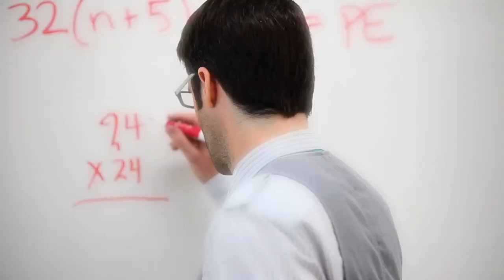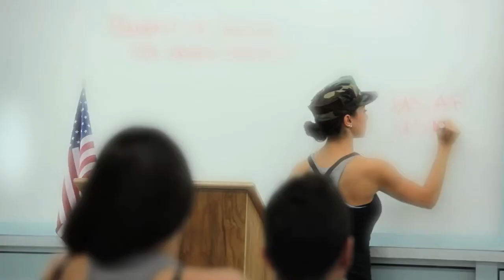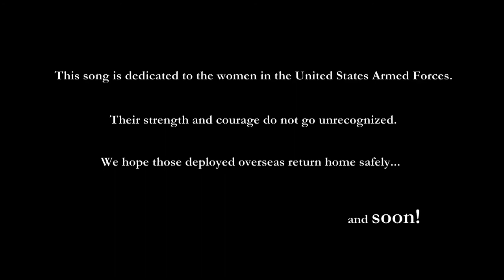SOLDIER GIRL --- PRACTICALLY EINSTEIN (OFFICIAL MUSIC VIDEO)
Produced by
BRAD PUGH
SiDESHOW MUSIC PRODUCTIONS

Executive Producer
FRANCISCO CAMPOS-LOPEZ

DP
GREG HESS

Gaffer
STUART HAIGHT

Camera B
BREE BLAND

AD
BEKAH WIEDENHOFT

AD 2
WILL WEILER

PA
DANIELLE CARROLL

PostProduced at CDE FilmWORKS
By Francisco Campos-Lopez
North Bethesda, MD